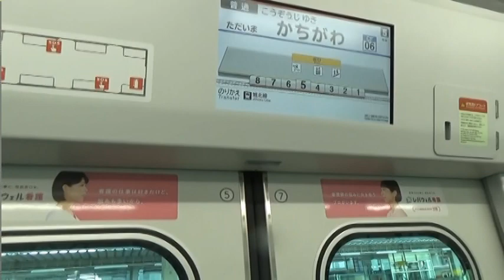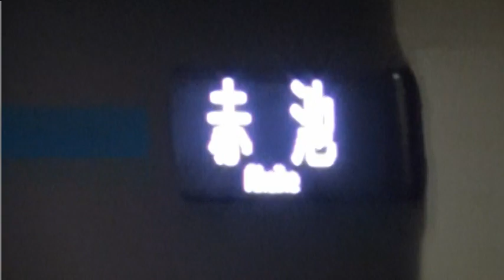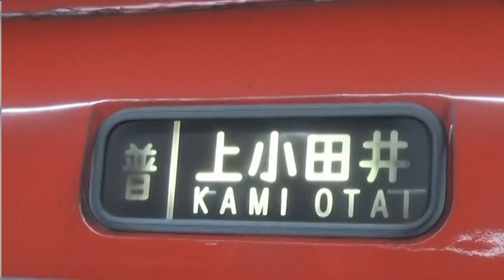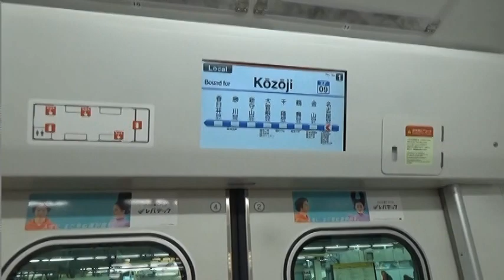３１５系撮影会と愛・地球博記念公園巡り及び名古屋市内散策と高齢運転者マーク付きのプリウスを発見 ２０２３年１２月２４日撮影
３１５系電車を勝川駅と高蔵寺駅で撮影会を行いました。高蔵寺駅では、３１５系３本の並びと発車同時名古屋行きと中津川行の発車シーンを撮影しました。愛・地球博記念公園では、新旧ノア同士の撮影を行いました。その後、名古屋市内散策を行いました。名古屋市営地下鉄鶴舞線の車両撮影会を行いました。名鉄１００系と名古屋市営３０５０系を撮影しました。勝川駅で、高齢運転者標識付きのトヨタプリウスを発見しました。